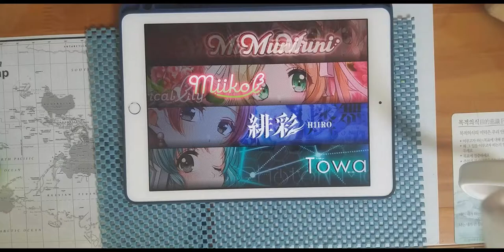【D4DJ Groovy Mix】RAINMAKER (EXPERT 13) PFC [Hand Cam]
* 동영상 정보 *
- 게임 : D4DJ Groovy Mix(グルミク)
- 악곡 : RAINMAKER
- 카테고리 : Instrumental
- 작곡 : 北村陽之介 (키타무라 요노스케)
- 편곡 : YMZnoMASAKI
- 채보 제작자 : Yamajet

* 라이브 설정 *
- 레인 설정
- 노트 설정
속도 : 9.3 크기 : 150%
- 판정 설정